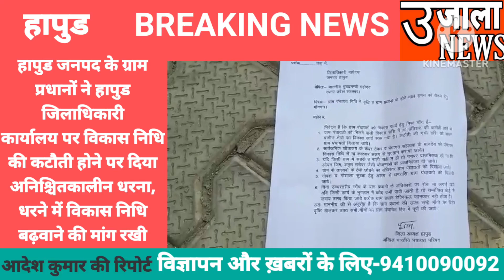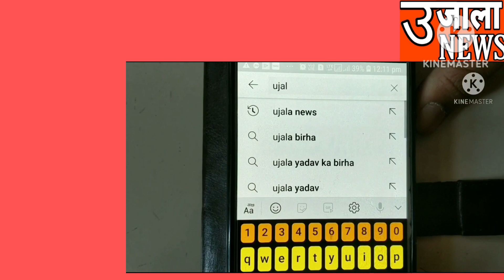ग्राम प्रधानों ने ग्राम पंचायत विकास निधि बढ़वाने के लिए हापुड जिलाधिकारी कार्यालय पर दिया धरना